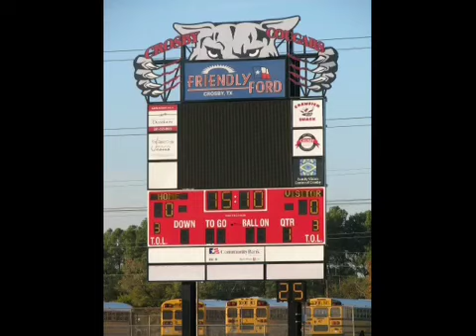THA MIX!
DJ GALVANIC
FL 9